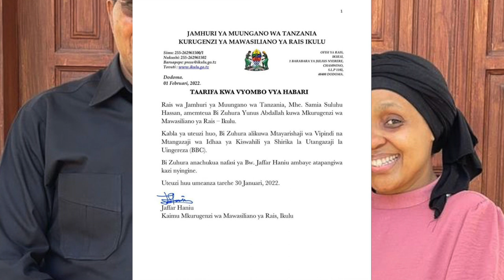ZUHURA YUNUS ATEULIWA MKURUGENZI WA MAWASILIANO IKULU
Mwandishi wa BBC Zuhura Yunus ameteulikuwa na Rais Samia kuwa Mkurugenzi wa mawasiliano Ikulu